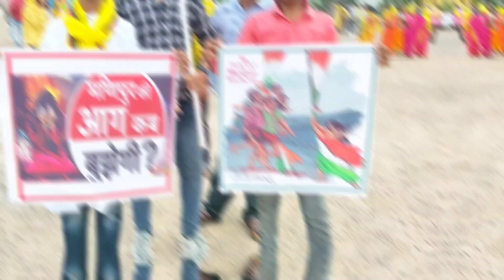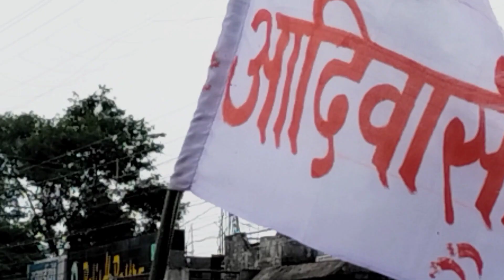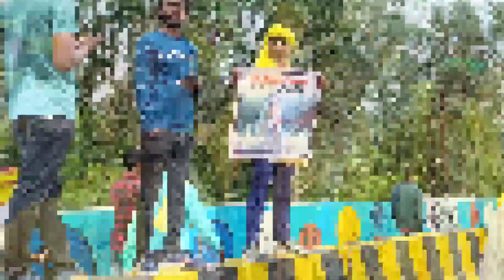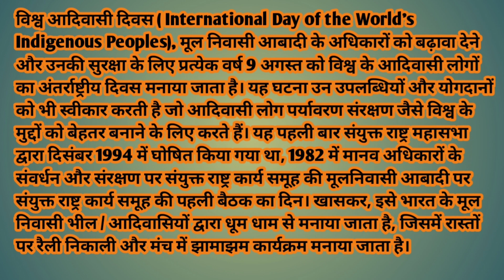🔥 विश्व आदिवासी दिवस को धूम मचा डाला महारैली छिंदवाड़ा 📢अपने हक अधिकार के लिए उठाई मांग 🙏🙏 Jay johar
विश्व आदिवासी दिवस (अंग्रेज़ी: International Day of the World's Indigenous Peoples), मूल निवासी आबादी के अधिकारों को बढ़ावा देने और उनकी सुरक्षा के लिए प्रत्येक वर्ष 9 अगस्त को विश्व के आदिवासी लोगों का अंतर्राष्ट्रीय दिवस मनाया जाता है। यह घटना उन उपलब्धियों और योगदानों को भी स्वीकार करती है जो आदिवासी लोग पर्यावरण संरक्षण जैसे विश्व के मुद्दों को बेहतर बनाने के लिए करते हैं। यह पहली बार संयुक्त राष्ट्र महासभा द्वारा दिसंबर 1994 में घोषित किया गया था, 1982 में मानव अधिकारों के संवर्धन और संरक्षण पर संयुक्त राष्ट्र कार्य समूह की मूलनिवासी आबादी पर संयुक्त राष्ट्र कार्य समूह की पहली बैठक का दिन। खासकर, इसे भारत के मूल निवासी भील / आदिवासियों द्वारा धूम धाम से मनाया जाता है, जिसमें रास्तों पर रैली निकाली और मंच में झामाझम कार्यक्रम मनाया जाता है।

This video is only entertainment purposes copyright disclaimer under section 107 of the copyright act 1976 allowance is made for "fair use" for purpose sach as music, comment,news, reporting, teaching, scholarship and research, fair use is use permitted buy copyright statute that might otherwise be infringing.non-profit. education or personal use tips the balance in favour of fair of use

Mohit Kumar Ahkey
form Tamia chhindwara MP .